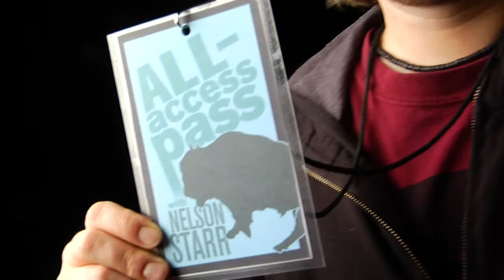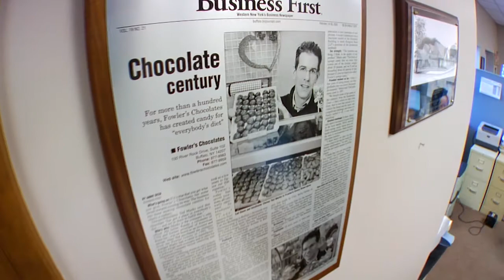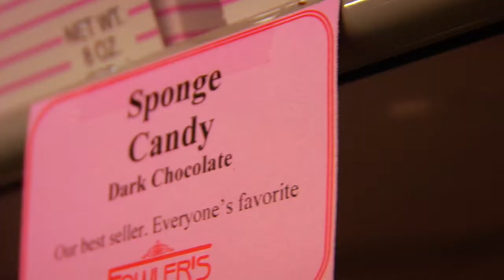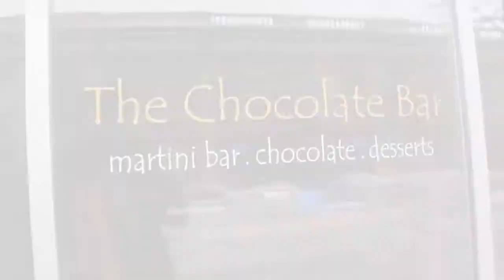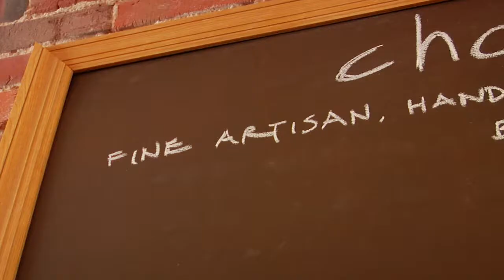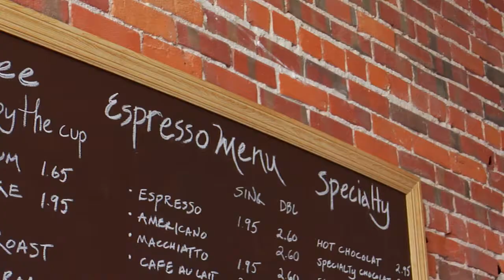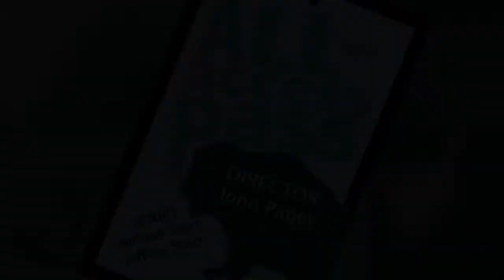All Access Pass - Episode 2: A Buffalo Love Story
Episode 2 – A Buffalo Love Story [2009]

In a Valentine’s Day special, Nelson goes in search of true love; but first he must endure a chocolate bender for the ages, including a tour of legendary Fowler’s chocolate factory, a coma-inducing chocolate megatini at The Chocolate Bar, and a trip into the future and past of chocolatiering at Chow Chocolat.

All Access Pass is a monthly series that takes viewers “backstage” to experience Buffalo’s culinary treasures. Directed by filmmaker John Paget, and hosted by Buffalo’s own food fanatic and rock’n’roll raconteur Nelson Starr.